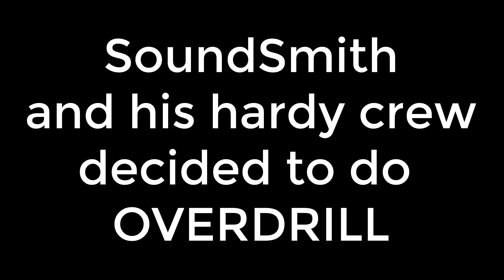[Payday 2] Direct Deposit Dummies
Payday Tip: Hoxton grew up in Sheffield.